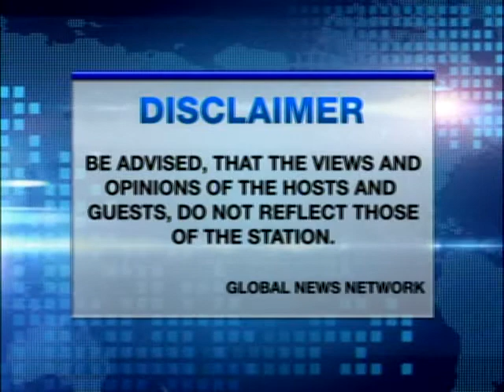OCT 14 2013 - Philippines USA? Part II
Affirmative for US allied forces - Congressman/ NSA - Roilo Golez
Contra - (Pro Philippines - Economist Butch Valdez/ Chair. LaRouch Philippines Movement